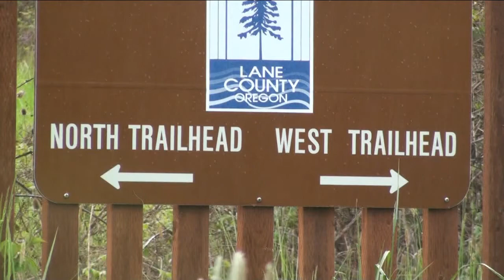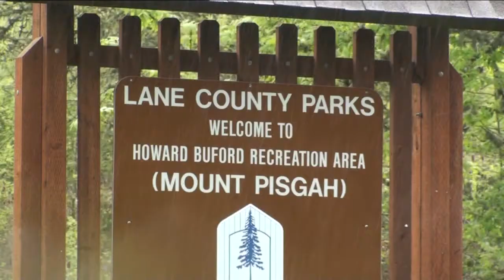Car Break Ins at Mt. Pisgah